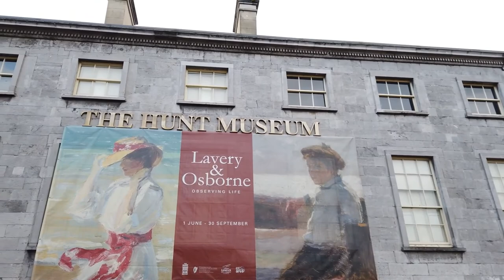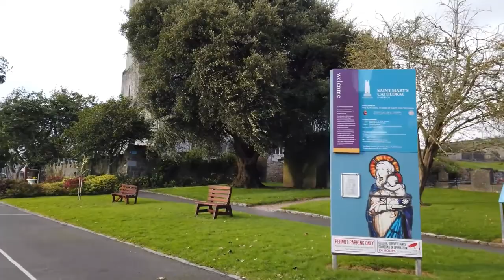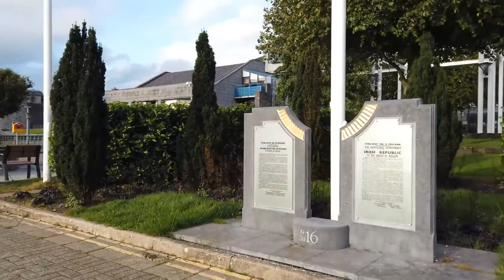***** Walking in LIMERICK *** Ireland 🇮🇪 4K 60fps UHD *** Caminhando em LIMERICK *** Irlanda *****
Limerick is a city in the Mid-West of Ireland along the River Shannon. The city has strong ties to medieval history of the country.

We arrive at the train/bus station and start our walk on a windy afternoon. First we check out Tait's Clock and then the nearby Hyde Road Park. The city centre is a bit north so we walk there on O'Connell St passing a few churches along the way.

Soon we make it to the Shannon river and see a dockers monument of two workers there. We continue a bit on the Harveys Quay Boardwalk before we head into the inner city with a shopping area. The 13th-century King John’s Castle can already be spotted. Before we head there we make a round to the Milk Market, which is already closed.

We head down to the river again through Arthur's Quay Park and and get to the medieval-era St. Mary’s Cathedral and St. John’s square.

Now we are getting closer to the King John’s Castle that we see a bit of it from the outside. We aren't done yet on King's island even though the weather gets more windy and rainy. We also check the area, see ancient walls from medieval times. When the rain gets a bit too heavy we finish our walk at Saint Mary's church.

Note: Audio was processed due to lots of wind noise